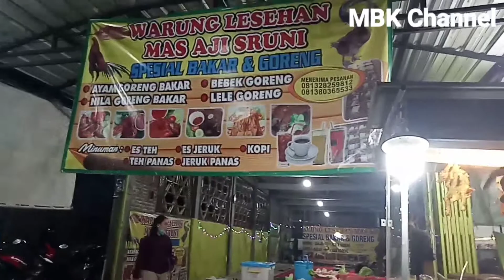WARUNG MAKAN LESEHAN MAS AJI SRUNI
Assalamualaikum warahmatullahi wa barokatuh , warung makan tentunya sudah banyak sekali macamnya salahsatunya yaitu warung makan lesehan yang menyajikan menu makanan dan juga minuman nya baik' yang digoreng ataupun yang di bakar.. untuk lebih lengkapnya silahkan tonton Vidio berikut ini yaaa heee 🙏🙏